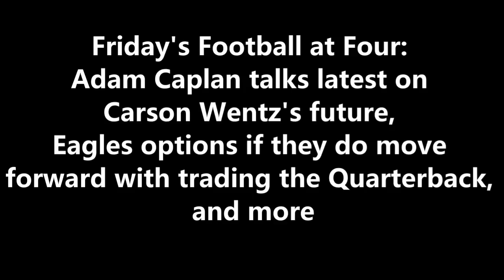Adam Caplan talks latest on Carson Wentz's future, Eagles options, and more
Friday's Football at Four: Adam Caplan talks latest on Carson Wentz's future,
Eagles options if they do move forward with trading the Quarterback, and more